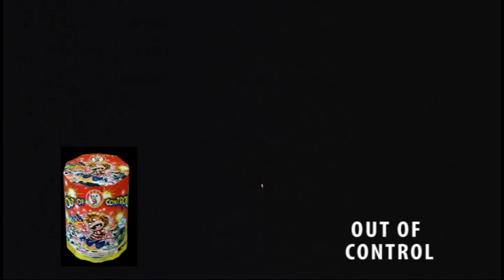Out Of Control - Winda - P5120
10 shots of unique blue color, new extreme red flash w/ green dahlia, sea blue w/ lemon dahlia!